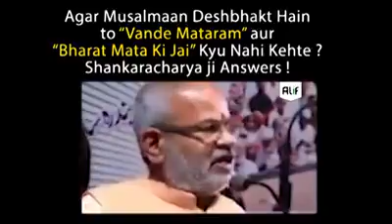:Shankaracharya— Why Muslims Don't/Can'tSay VANDE MAATARAM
Muslims Love Nation but Can't Say Vande Maataram.
Reason is Given by Famous Speaker Sankaracharya!